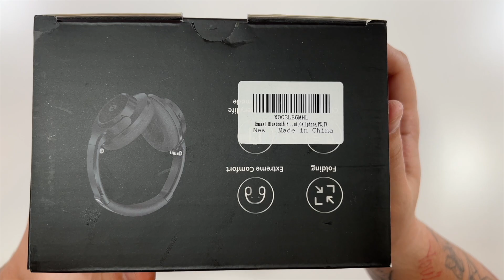Emuael 70 Hour Bluetooth Wireless Headphones Unboxing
Would you like to purchase these?